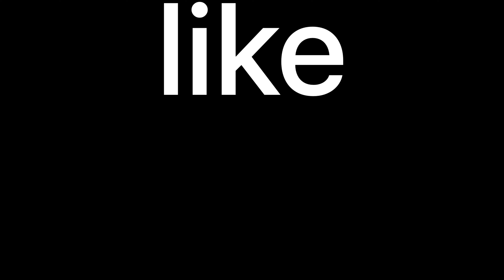Man Has MELTDOWN Over Shopping Cart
Angry Male Karen Has MELTDOWN Over Shopping Cart